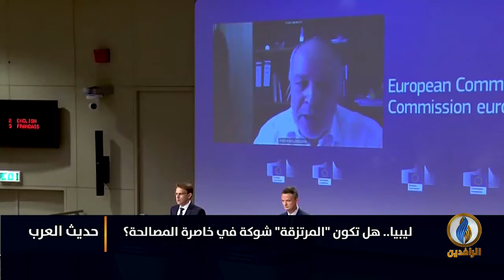حديث_العرب | ليبيا​.. هل تكون المرتزقة خنجرًا في خاصرة المصالحة؟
ضيوف الحلقة:
د. خيري منصور - أستاذ العلوم السياسية في جامعة سقاريا
بدر شنيبة - صحفي ومحلل سياسي
د. عبد القادر حويلي - عضو المجلس الأعلى للدولة وعضو المجلس السياسي الليبي

تقديم:
جهاد عدلة